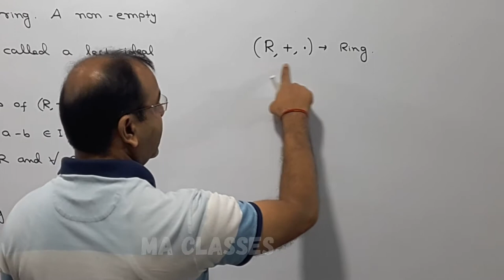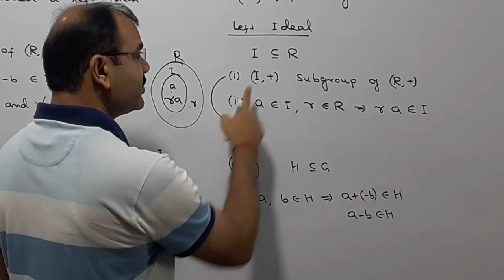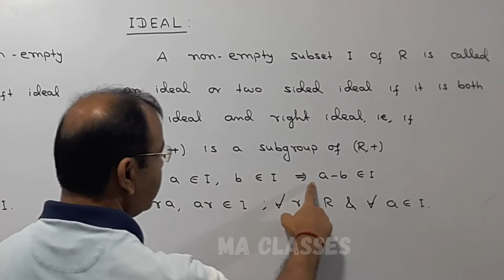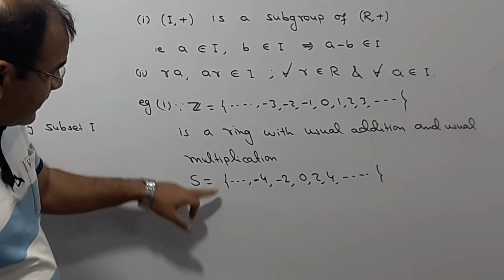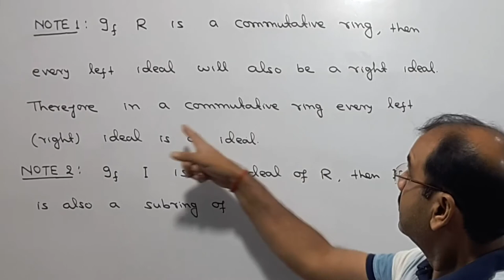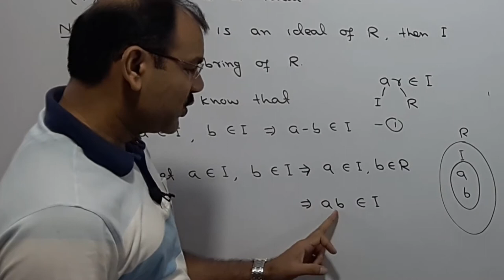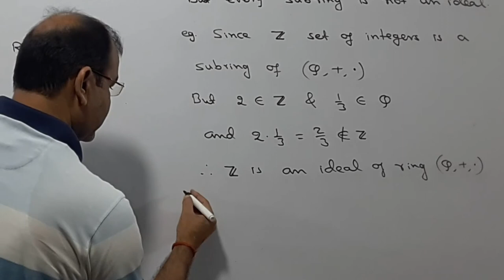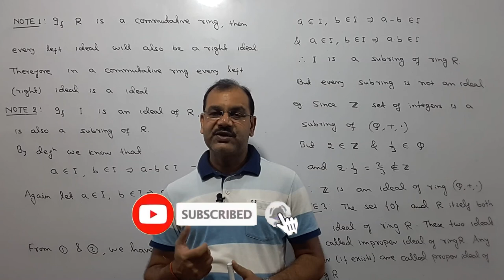Ideal of Ring [Definition & Example] Proper & Improper Ideal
Hello student, in this video I have discussed Left Ideal and Right Ideal of a Ring, Two sided ideal of ring, proper and improper ideal of ring.